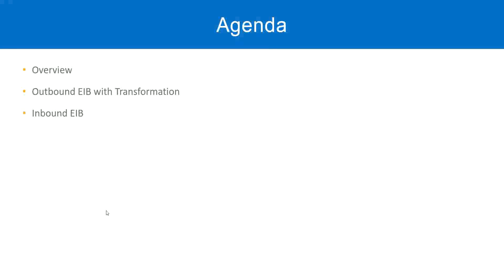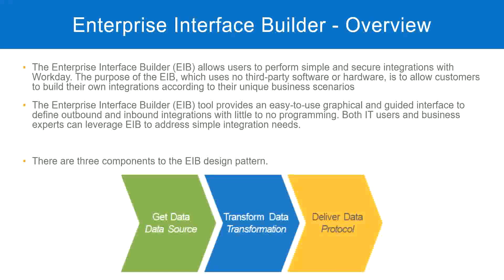EIB Overview In Workday HCM